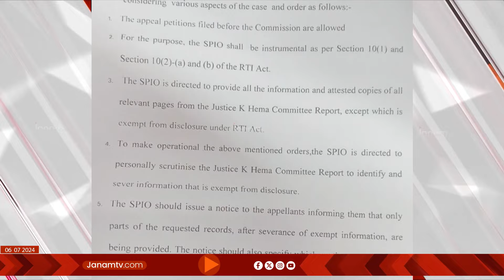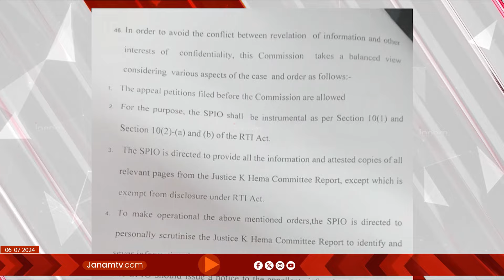ഹേമ കമ്മിറ്റി റിപ്പോർട്ട് പുറത്തുവിടണമെന്ന് ഉത്തരവിട്ട് വിവരാവകാശ കമ്മീഷൻ | HEMA COMMISSION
സിനിമാ മേഖലയിലെ പ്രശ്നങ്ങൾ പരിഹരിക്കാനുള്ള ഹേമ കമ്മിറ്റി റിപ്പോർട്ട് പുറത്ത് വിടണമെന്ന് ഉത്തരവിട്ട് വിവരാവകാശ കമ്മീഷൻ. വിലക്കപ്പെട്ട വിവരം ഒഴിച്ച് മറ്റൊന്നും മറച്ചുവയ്ക്കരുതെന്നാണ് ഉത്തരവിൽ പറയുന്നത്. 2019ലാണ് ഹേമ കമ്മിറ്റി സർക്കാരിന് റിപ്പോർട്ട് സമർപ്പിച്ചത്.